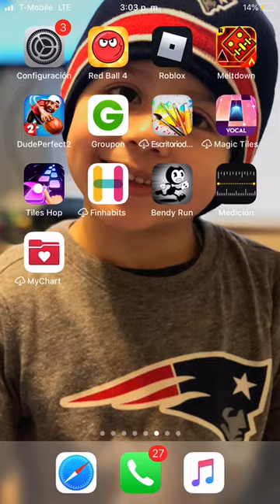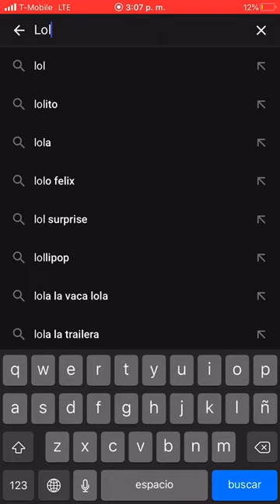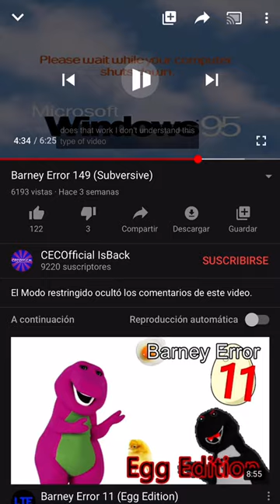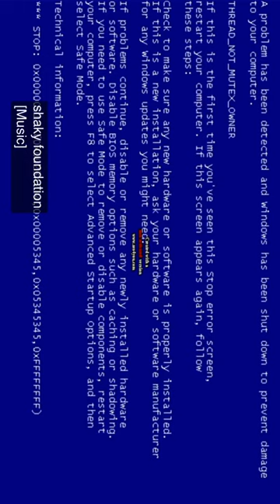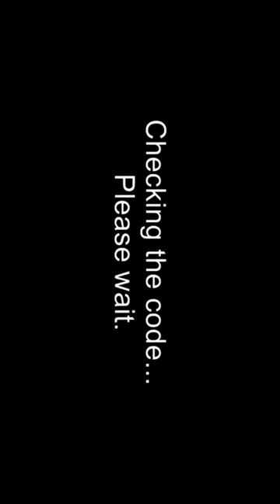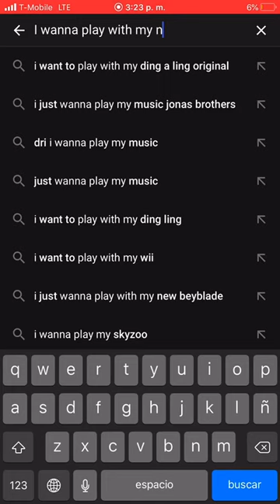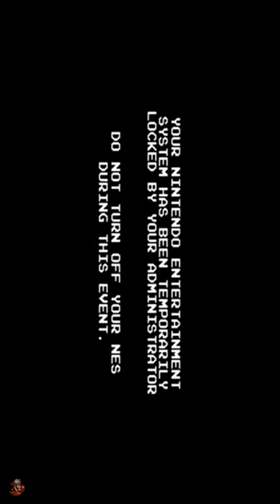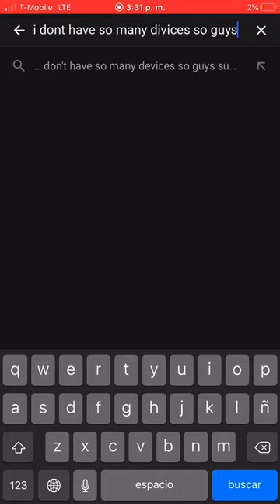Thiago gets a Barney error...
I get a Roblox Barney error and a real Barney error u better enjoy!